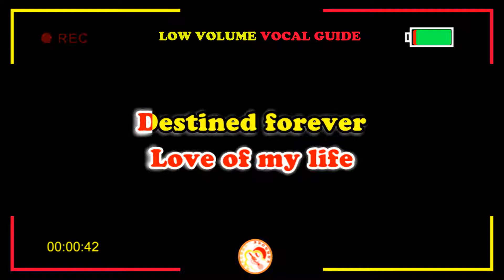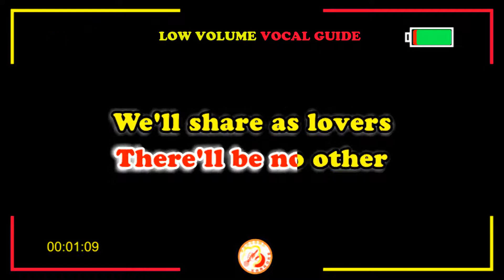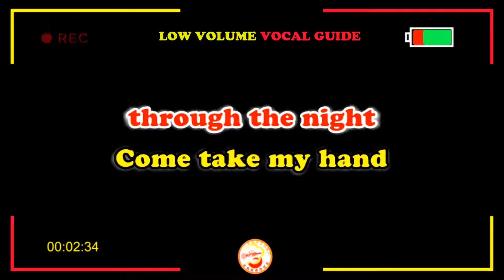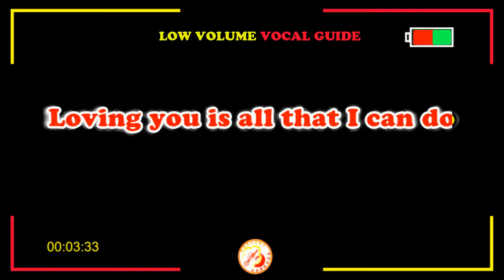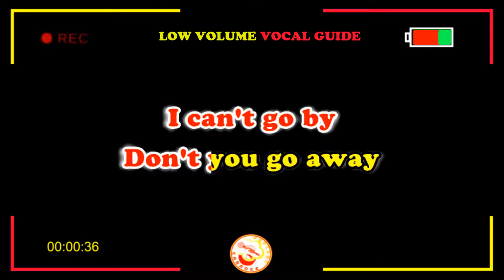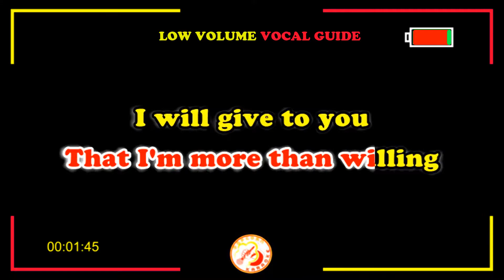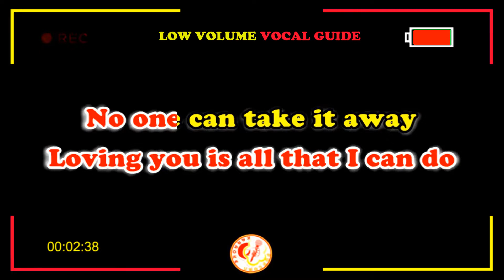LOVE OF MY LIFE - SOUTH BORDER [ KARAOKE VERSION ] II POPCORN KARAOKE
This 𝐊𝐀𝐑𝐀𝐎𝐊𝐄 𝐕𝐄𝐑𝐒𝐈𝐎𝐍 contains a 𝐥𝐨𝐰 𝐯𝐨𝐥𝐮𝐦𝐞 𝐯𝐨𝐜𝐚𝐥 𝐠𝐮𝐢𝐝𝐞 to help you learn this song.

All clips/audio in this video is under fair use.If any part of the contents of this channel that is your property (as a musician,label video,image distributor or artist), kindly send me a personal message on facebook or email us and your content will be removed within 24 hours

𝐒𝐨𝐧𝐠: Love of my Life
𝐀𝐫𝐭𝐢𝐬𝐭: SouthBorder

𝐊𝐚𝐫𝐚𝐨𝐤𝐞 𝐕𝐞𝐫𝐬𝐢𝐨𝐧 𝐑𝐞𝐦𝐚𝐤𝐞
𝐕𝐢𝐝𝐞𝐨 𝐜𝐫𝐞𝐚𝐭𝐞𝐝 𝐛𝐲: POPCORN KARAOKE
𝐋𝐚𝐲𝐨𝐮𝐭 𝐚𝐧𝐝 𝐃𝐞𝐬𝐢𝐠𝐧 𝐜𝐫𝐞𝐚𝐭𝐞𝐝 𝐛𝐲: POPCORN KARAOKE

 𝐋𝐨𝐯𝐞 𝐨𝐟 𝐦𝐲 𝐋𝐢𝐟𝐞 [𝐋𝐲𝐫𝐢𝐜𝐬]
Oh
Love of my life
Destined forever
I will be right here by your side
No falling tears
When where together
You know the joy you bring to me
There'll be no other
We'll share as lovers
Right from the heart
From my mind to your soul
I will give it
To you girl
My every little thing
That I'm more than willing
I will give to you
Forever starts from now
I promise you
Loving you is all that I can do
No one can take it away
From me nobody but you
Oh
Now is the time
Stars will be bright
Our bodies will groove all through the night
Come take my hand
Then we will fly high
Come on baby
Hear me say
To you girl
I promise you
From me, nobody
There'll be no time
For us to say goodbye
Without you here
I can't go by
Don't you go away
There'll bo no other
To you girl
I promise you
From me nobody
But you
I promise you
From me nobody
Oh
It's got to be you
Baby, baby
Cause your my lady